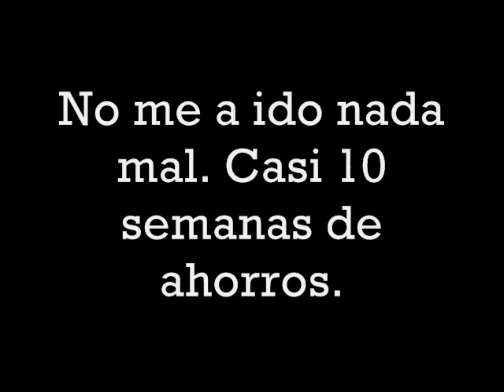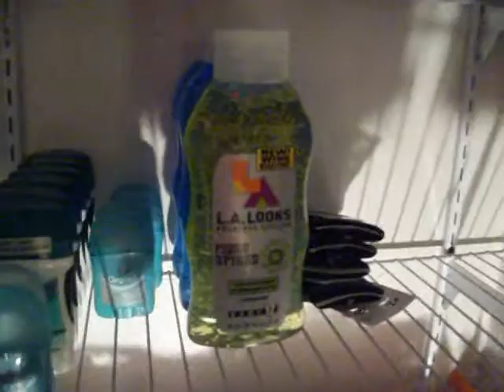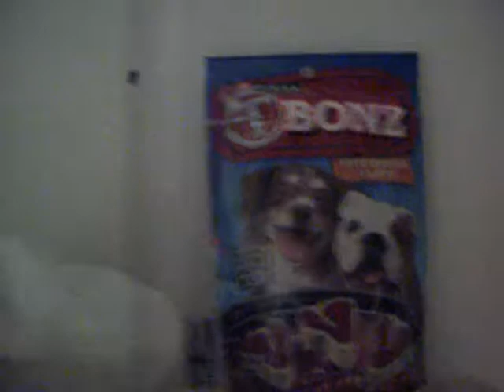Mi closet (cuponiando)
Les habia dicho que haria un video mostrandole todo lo que habia comprado con cupones de descuento, bueno aqui esta. Gracias a las q me sugirieron una lampara jaja pues mi closet no tenia luz.

Muest